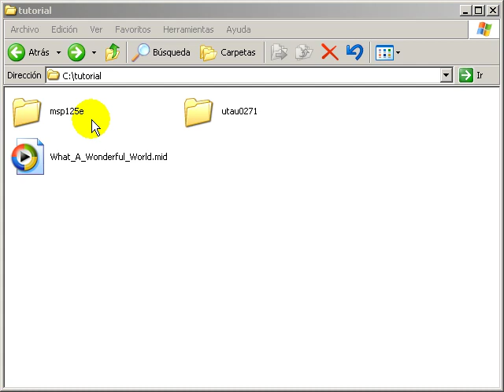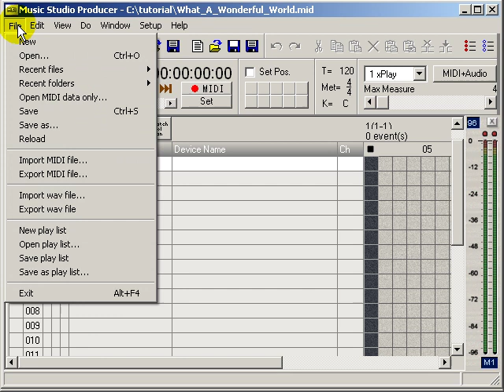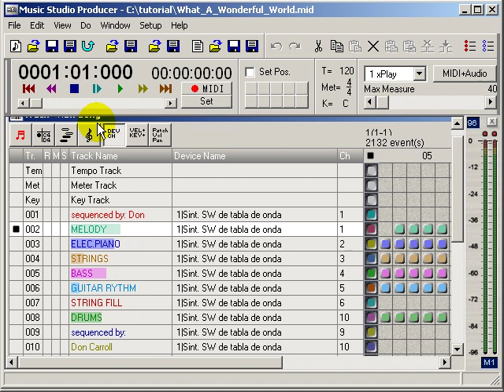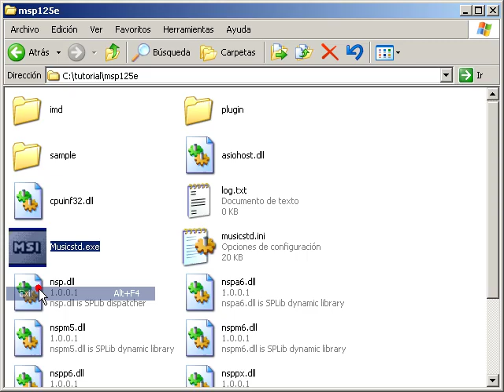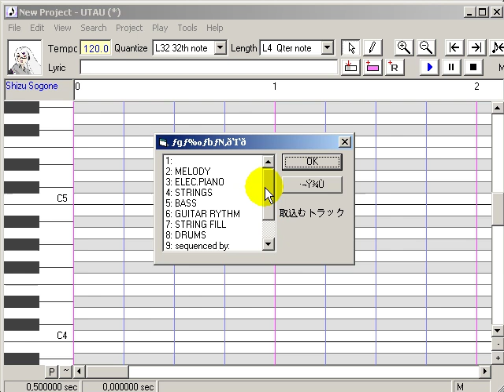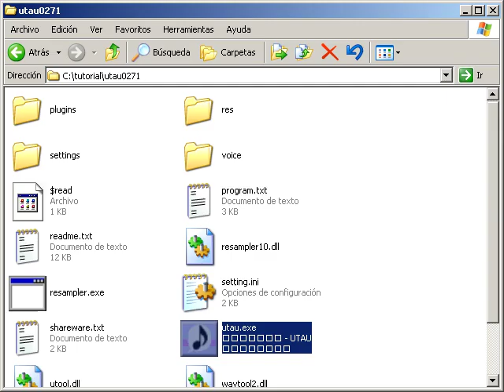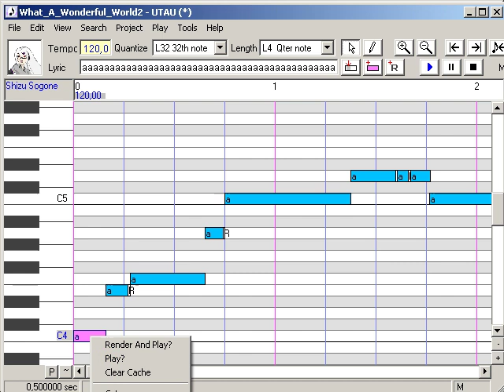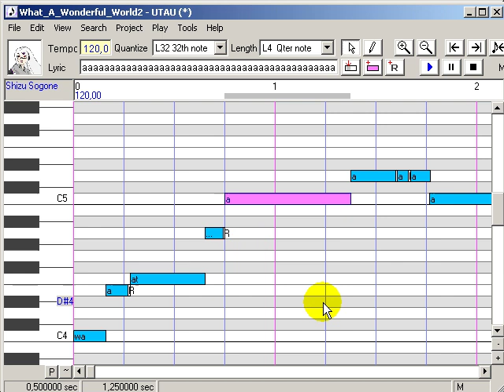[TUTORIAL]Importing any midi into UTAU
Link to the program:
(The freeware is called "Music Studio Producer")

I answer normally the questions with PMs because the comments are quite short.
Don't fear to ask anything about this. I'll try to help.

-English-
Check the closed captions for the instructions.
How to change a midi to be usable with UTAU with a freeware and also how to solve the tempo problem when using UTAU in a non Japanese locale.

-Español-
Mira los "closed captions" para las instrucciones.
Cómo cambiar un midi para que sea usable en UTAU con un freeware y también como solucionar el problema del tempo cuando estás en un "locale" no japonés.

Hay unas anotaciones en el video pero ponerlas en español e inglés... como que no cabe. Y como el consejo me fue dado en inglés pues decidí usar el inglés.
Dejadme que ponga la traducción de las anotaciones aquí:

1ª anotación:
Si tienes un mensaje  "Bad file type"en lugar del de "Running status is not supported", "clickea" en "Append...".

2ª anotación:
En "Append..." haz click en Tipo y selectiona "All files" (así puedes elegir midis) y abrirlos como hacemos con el método normal.

3ª anotación:
Gracias a kibagirlfan por el consejo de -usando "Append..." si sale "Bad message"-.

4ª anotación:
Otra forma de evitar este error es usar la opción zipde UTAU en lugar de la instación. Y nunca usar un "voicebank" con nombres con caracteres que no estén en alfabeto latino (tendrás que borrar a defoko, también).